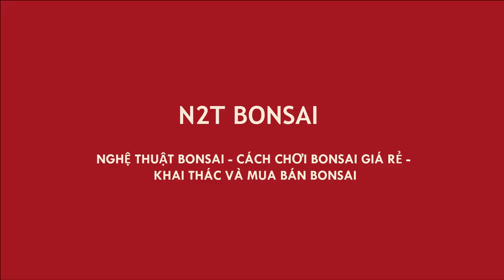CÂY ỔI HỒNG ĐÀO BONSAI ĐẸP TRĨU QUẢ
ỔI HỒNG ĐÀO BONSAI ĐẸP
Ôỉ quả bonsai
Cẩm thị bonsai
Bonsai garden